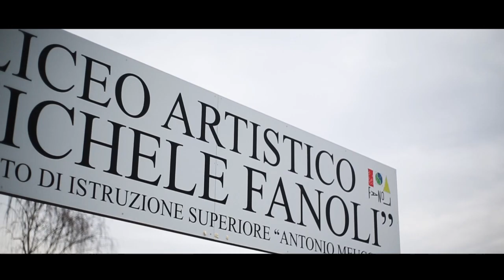Video of the year??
Con questo clamoroso video di presentazione il Meucci-Fanoli di Cittadella svela il suo team.
Se i giocatori saranno al livello del video, bè diciamo che le porta della NBA per loro sono spalancate.
Gli Most Valuable Productors per questo spettacolo sono Paolo Cavasin e Ruffato Giacomo, supportati dal team fotografico composto da Patricia Petrycenco e Shirelle Girardin!!